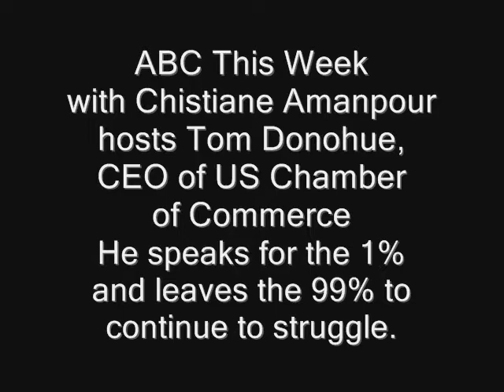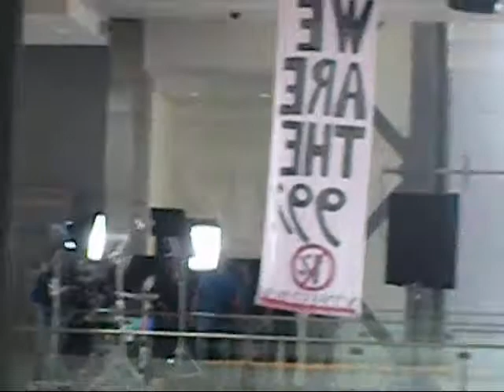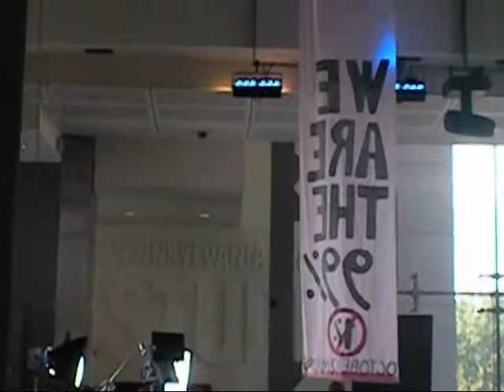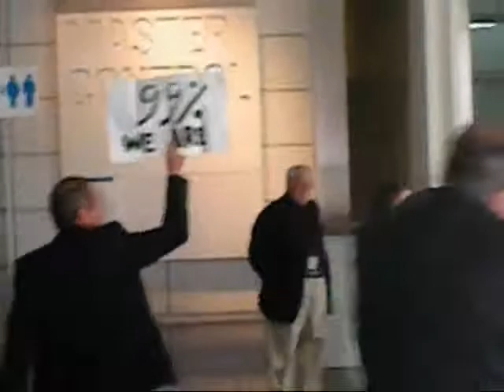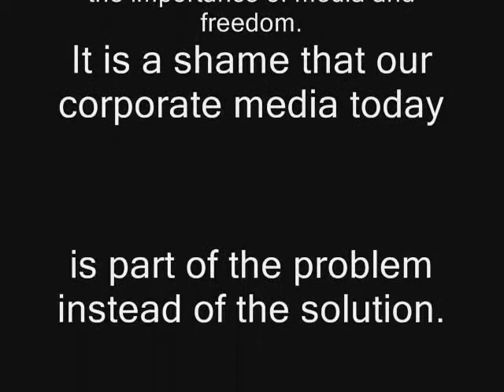Newseum Action - ABC This Week hosting US Chamber CEO Donohue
ABC This Week had CEO/Pres of the US Chamber of Commerce, Tom Donohue on the show, 10/23/2011. Donohue's economic policies are great for the 1%, but would leave the rest of us fighting for the crumbs.
Check out the thumbs up from Christiane Amanpour after we started up, she must be one of the closet 99%.